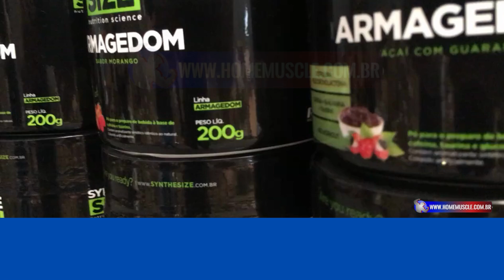PRÉ TREINO ARMAGEDOM 200G | HOME MUSCLE SUPLEMENTOS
O pré-treino Armagedom é o produto que faltava para deixar seus treinos mais intensos e duradouros, proporcionando resultados realmente eficazes. Apenas uma porção do produto é capaz de fornecer a dose de energia extra que seu corpo e mente precisam para encarar a rotina de trabalho, estudos e exercícios físicos, sem perder o pique.

Os princípios ativos do Armagedom Synthesize agem de forma sinérgica, proporcionando ganho de força, disposição, foco e resistência física. Tudo isso permite que você treine por mais tempo, reduzindo a fadiga e aumentando a intensidade do treino, podendo ser usado tanto por quem busca hipertrofia quanto definição muscular.

SOBRE A EMPRESA:
A HOME MUSCLE SUPLEMENTOS é MERCADO LÍDER PLATINUM e atua no mercado de Suplementos Alimentares e Nutrição Esportiva desde 2014, com sede na cidade de Ribeirão Preto/SP.

A empresa é uma das maiores no segmento, contando com infraestruturas modernas e profissionais capacitados, que tem como objetivo indicar produtos com alta tecnologia, qualidade e que atendam as necessidades dos nossos clientes, sempre prezando por um atendimento de excelência, seja em nossas lojas físicas, site, marketplaces ou distribuição.

Nosso catálogo conta com mais de 60 marcas e 2.000 itens á pronta entrega, além de equipe de expedição 24h, o que garante máxima agilidade nos envios.
Todos os nossos pedidos são enviados com nota fiscal, garantido a procedência e qualidade dos nossos produtos.

Sempre contando com um suporte técnico para eventuais dúvidas, buscando atingir o principal objetivo da empresa, uma experiência única aos clientes.